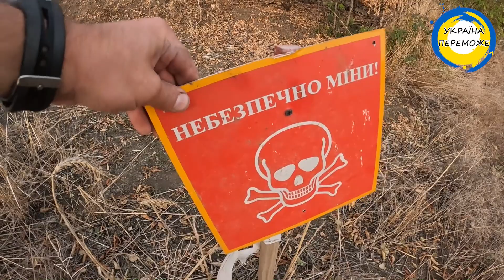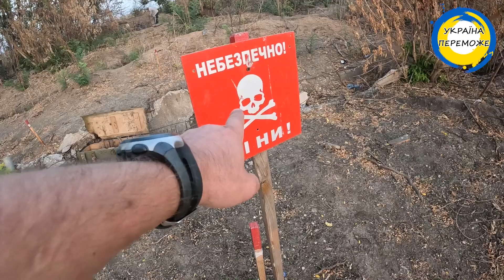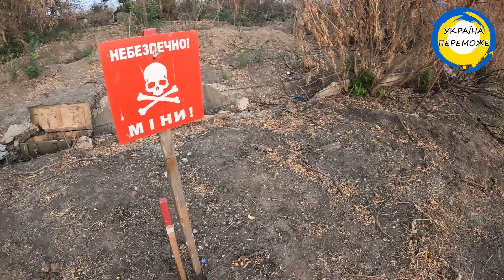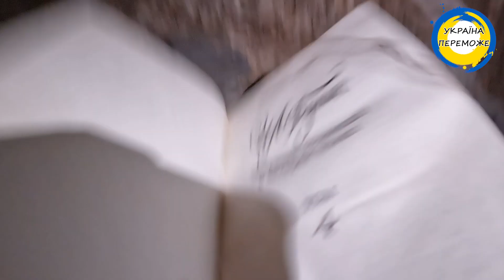Херсонщина. Штаб окупантів накрили! Розміновані позиції росіян! НІКОЛИ ЦЬОГО НЕ ПОВТОРЮЙТЕ! МІНИ!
Друзі наша команда стабільно на передовій! Постійно потрібні кошти для заправки нашого капеланського буса! Тому кожна ваша гривня допоможе нам довезти допомогу для ЗСУ та цивільних!
МОНОБАНКУ 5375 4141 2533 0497
ПРИВАТБАНКУ  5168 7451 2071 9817
ДЯКУЄМО! РАЗОМ ДО ПЕРЕМОГИ НАД РАШИЗМОМ!